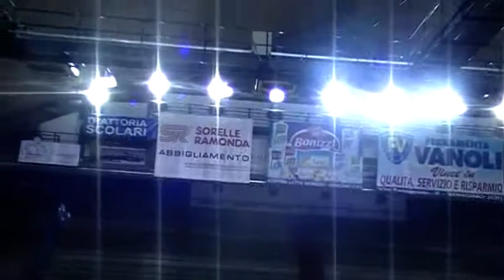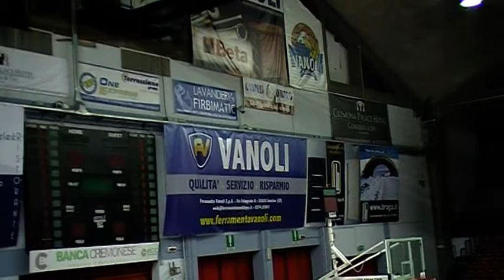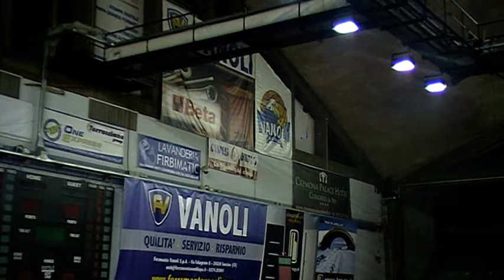"Con 24mila Bavcic", videopresentazione Vanoli Braga-Biella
La redazione di 3B Media analizza, o almeno ci prova, il delicato match contro i piemontesi di coach Mahoric. In anticipo, perchè a far figuracce non ci batte nessuno.